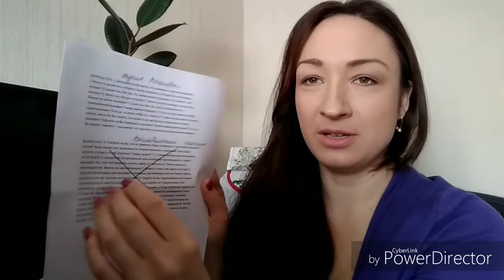25. Первый раз / Надоела вышивка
Всем привет!!! Вот я и решилась сесть перед камерой )) поддержите меня !
вопросы:
1. Допускаете ли Вы мысль, что однажды не захотите вышивать?
2.Много ли дизайнов и наборов в Ваших закромах, к которым Вы уже потеряли интерес?
3. Бывает ли у Вас так, что, начав какую то вышивку - Вы теряете к ней интерес?
4. Много ли у Вас долгостроев?
5. Много ли у Вас вышивок, которые Вы больше не хотите вышивать?
6. Было ли у Вас так, что Вы избавлялись от незаконченной вышивки? Каким именно образом?
7. Есть ли у Вас какое-то хобби кроме вышивки? Если да, то какое хобби на 1 месте?
8. Глядя на свои давно отшитые работы, могли бы Вы сказать, что какие то из них Вы бы сегодня уже не стали вышивать?
9.Делали ли Вы перерывы в вышивке? Какой самый длительный?
10. Если Вы решите "завязать" с вышивкой, что сделаете со своими рукодельными вещами?